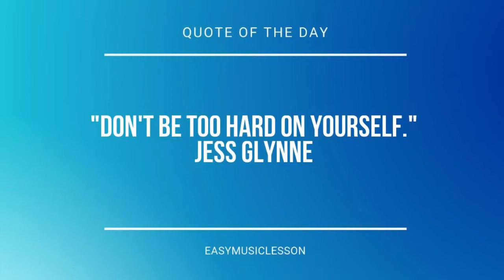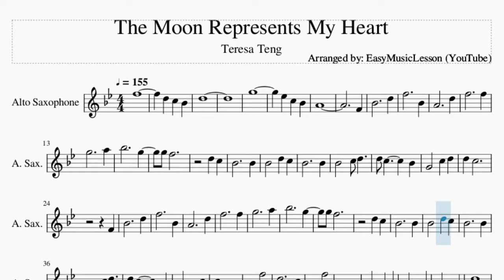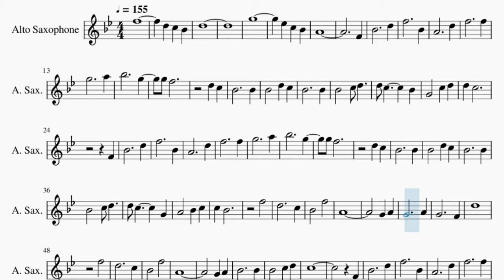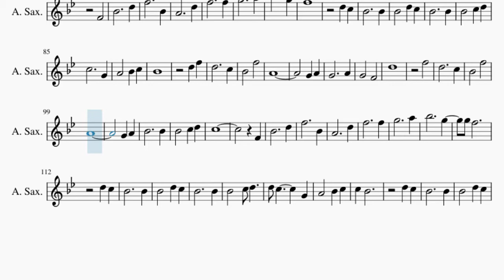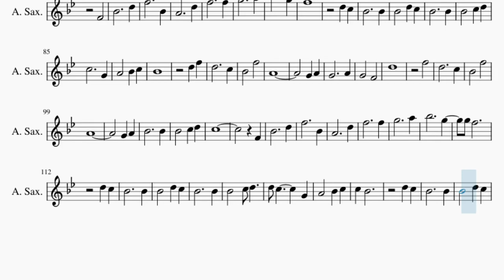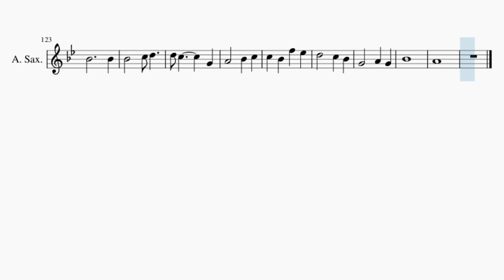Alto Sax Sheet Music: How to play The Moon Represents My Heart by Teresa Teng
Here is a sheet music/tab video on the song The Moon Represents My Heart by Teresa Teng on the alto sax. A alto sax sheet music arrangement which is transposed to notes that are easily played by alto sax, for the song The Moon Represents My Heart by Teresa Teng.

EasyMusicLesson teaches you to play the your favorite instrument, through well-arranged sheet music so that you too can learn how to play The Moon Represents My Heart by Teresa Teng on the alto sax as fast as you can. A alto sax sheet music with backing tracks to help your play the song better.

Chords of Saxophone arrangement:
Db Maj   Bb Min   Gb Maj   Ab Maj   Db Maj   F Min   Gb Maj
Db Maj   Bb Min   Gb Maj   Eb Min   Ab Maj   Db Maj   F Min
Gb Maj   Db Maj   Bb Min   Gb Maj   Eb Min   Ab Maj   Db Maj
Db Maj   F Min   Eb Min   Ab Maj   Db Maj   Db Maj   F Min
Eb Maj   Ab Maj   Db Maj   F Min   Gb Maj   Db Maj   Bb Min
Gb Maj   Eb Min   Ab Maj   Db Maj   Db Maj   F Min   Gb Maj
Db Maj   Bb Min   Gb Maj   Eb Min   Ab Maj   Db Maj   Db Maj
F Min   Eb Min   Ab Maj   Db Maj   Db Maj   F Min   Eb Maj
Ab Maj   Db Maj   F Min   Gb Maj   Db Maj   Bb Min   Gb Maj
Eb Min   Ab Maj   Db Maj   Bb Min   Gb Maj   Eb Min   Ab Maj
Db Maj   Bb Min   Gb Maj   Gb Dim

Melody notes of Saxophone:
F5
D5 C5 Bb4
D5
G5
Eb5 C5 Bb4
A4
F4
Bb4     D5
F5     Bb4
A4     D5
F5     F5
G5     A5
Bb5     G5
G5 F5
D5 C5
Bb4     Bb4
Bb4   D5 C5
Bb4     Bb4
D5 C5
F4
Bb4     D5
F5     Bb4
A4     D5
F5     F5
G5     A5
Bb5     G5
G5 F5
D5 C5
Bb4     Bb4
Bb4   D5 C5
Bb4     Bb4
C5 Bb4
F5
D5     C5
Bb4   F5
A4
G4 A4
G4     A4
G4     F4
D5
F5
D5     C5
Bb4   F5
A4
G4 A4
Bb4     Bb4
Bb4   C5 D5
C5
F4
Bb4     D5
F5     Bb4
A4     D5
F5     F5
G5     A5
Bb5     G5
G5 F5
D5 C5
Bb4     Bb4
Bb4   D5 C5
Bb4     Bb4
C5 Bb4
F4
Bb4     D5
F5     Bb4
A4     D5
F5     F5
G5     A5
Bb5     G5
F5
D5 C5
Bb4     Bb4
Bb4   D5 C5
Bb4     Bb4
Bb4   C5 D5
C5     G4
A4   Bb4 C5
Bb4
D5 F5
D5     C5
Bb4   F5
A4
G4 A4
G4     A4
G4   F4
D5
F5
D5     C5
Bb4   F5
A4
G4 A4
Bb4     Bb4
Bb4   C5 D5
C5
F4
Bb4     D5
F5     Bb4
A4     D5
F5     F5
G5     A5
Bb5     G5
G5 F5
D5 C5
Bb4     Bb4
Bb4   D5 C5
Bb4     Bb4
C5 Bb4
D5 C5
Bb4     Bb4
Bb4   D5 C5
Bb4     Bb4
C5 Bb4 F5 Eb5
Bb4
A4